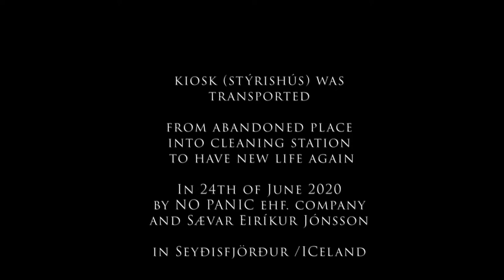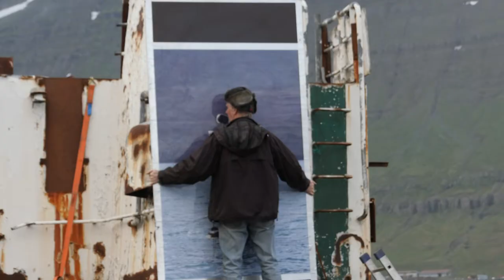KIOSK 108 - art project : No Panic ehf.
KIOSK (STÝRISHÚS):::: 2nd Movement
ongoing project by artist Monika Fryčová
Transport : by the greatest Sævar Eiríkur Jónsson
& NO PANIC ehf. company and The Brothers
24th of June 2020 SEYÐISFJORÐUR - ICELAND
special thanx to GISLI, Jessica, Nikolas, AOIFE